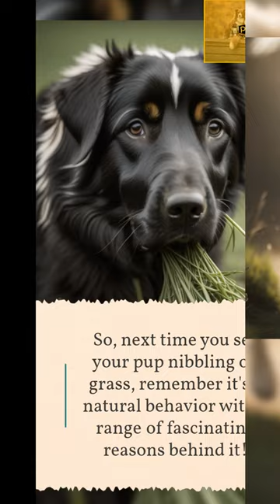7 Reasons Why Dogs Eat Grass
DOG BELLY MEDS
AMAZON DOG BEST SELLERS
TOP DOG NEW RELEASES
INSANE DOG HOT DEALS
Your Ultimate Source For All Things Pup-Related.

Unveil the mystery behind why dogs eat grass with our engaging video! Discover the top 7 reasons behind this common behavior, from nature's medicine cabinet to instinctual survival tactics. Join us as we explore the captivating world of our furry friends' eating habits. 🐾📺

Transcript:
Ever wondered why your furry friend munches on that vibrant green grass?

Well, get ready to uncover the top 7 reasons why dogs eat grass!

Reason 1: Nature's Medicine

Reason 2: Fiber Fix.

Reason 3: Nutrient Quest

Reason 4: Boredom Buster

Reason 5: Instincts Unleashed

Reason 6: Grass as Greens

Reason 7: Puking Aid

So, next time you see your pup nibbling on grass, remember it's a natural behavior with a range of fascinating reasons behind it!